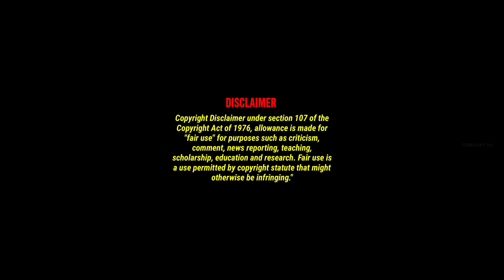Brother Full Movie in Tamil Explanation Review | Movie Explained in Tamil | February 30s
brother review
brother movie
brother movie review
brother movie review in tamil
brother movie tamil review
brother tamil movie review
brother tamil movie
brother tamil explanation
brother explained in tamil
brother movie tamil explanation
brother movie explained in tamil
brother movie in tamil
brother full movie
brother full movie in tamil
brother full movie tamil
brother full movie
brother trailer
brother review
brother movie REVIEW
brother REVIEW tamil
brother Review in tamil
brother tamil review
brother 2022 Review
brother FDFS
brother public review
brother Public response
brother audience response
brother sneak peek
brother explanation
brother tamil
brother full movie explained in tamil
brother full movie review
brother full movie review in tamil
Brother - Teaser | Jayam Ravi | Priyanka Arul Mohan | Harris Jayaraj | Rajesh M | Screen Scene
Brother - Trailer | Jayam Ravi | Priyanka Arul Mohan | Harris Jayaraj | Rajesh M | Screen Scene
LUCKY BASKHAR (Tamil) - Trailer | Dulquer Salmaan, Meenakshi Chaudhary | Venky Atluri | GV Prakash
Makkamishi | Brother | Jayam Ravi, Priyanka Mohan| Harris Jayaraj |Paal Dabba| Rajesh.M|Screen Scene
Medhakuthu Kaalu Rendum | Brother |Jayam Ravi,Priyanka Mohan |Harris Jayaraj |Rajesh.M |Screen Scene
BROTHER Review - Jeyam Ravi - Tamil Talkies
Brother Movie Review by Filmi craft Arun | Jayam Ravi | Priyanka Mohan | M. Rajesh
😉 OMG Show With Jayam Ravi | Part 1| Madan Gowri | Tamil | MG Squad 🖖
கண்டுபிடிக்கப்பட்ட நரக வாசல்? in Mr Tamilan Stories in Mr Tamilan Voiceover
தமிழ் இப்படி ஒரு தரமான த்ரில்லர் படமா.? | Suspense Thriller Movie Explained in Tamil | 360 Tamil 2.0
இந்த படம் முழுக்க முழுக்க ட்விஸ்ட் தான் | Suspense Thriller Movie Explained in Tamil | 360 Tamil 2.0
Agilan | Jayam Ravi, Priya Bhavani Shankar, Tanya Ravichandran | Tamil Full Movie HD 2023

360 tamil
360 tamil 2.0
Tamil voiceover
Tamil dubbed
Tamil explained
Tamil explanation
360 tamil 2.0
360 tamil movie explanation
360 tamil channel
360 tamil movie
360 tamil 2.0 channel
360 tamil voice over
360 tamil youtube channel
360 tamizhan
brother february 30s
brother february 30
tamil dubbed
mr tamilan
mr.tamizhan 2.0
movie multiverse
web series in tamil
Mr. tamizhan
mr tamilan
mr tamilan 2.0
saran entertainment
saran entertainment brother
brother saran entertainment
brother making
brother making video
brother Official Trailer
brother Songs
brother Trailer
brother review by prasanth
brother blue sattai review
moviebuff
sneakpeek
sneak peek
Tamil Cinema (Film Genre)
Review
tamil talkies
tamil talkies.net
brother tamil trailer
brother trailer tamil
brother song
brother tamil song
brother video song
brother tamil video song
tamil movies
new movies
tamil vilakkam
Telugu movie in tamil
full movie
best movie explained
best movie
tamil voice
mr tamilan